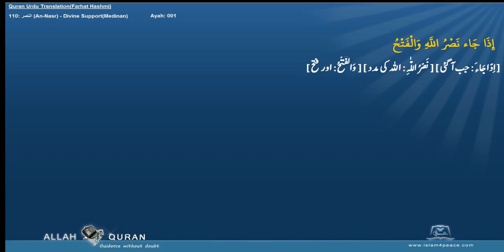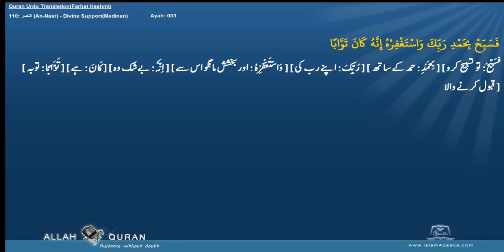Quran Urdu Word by WordLafzi 110 النصر An Nasr Divine SupportMedinan by Dr Farhat Hashmi